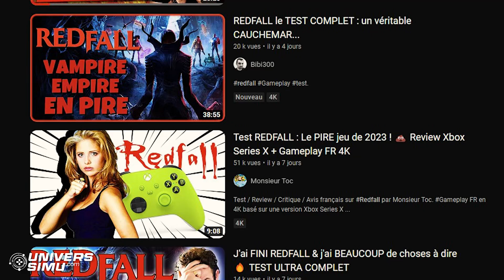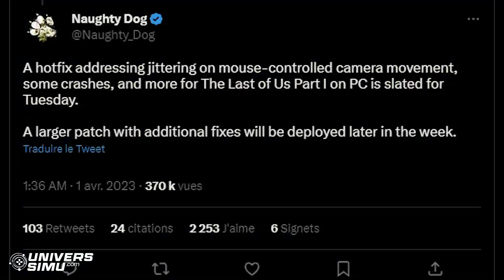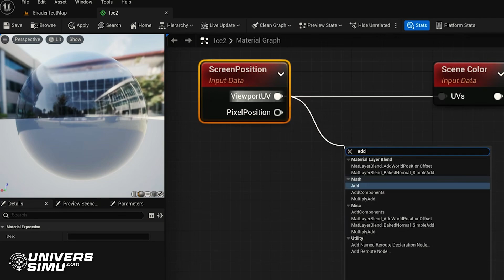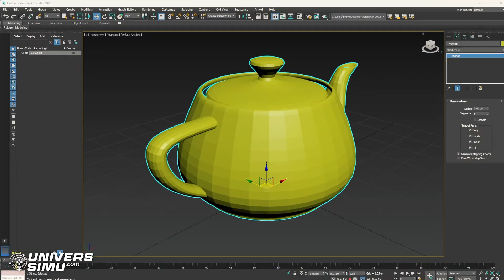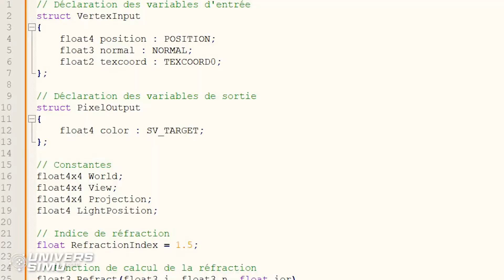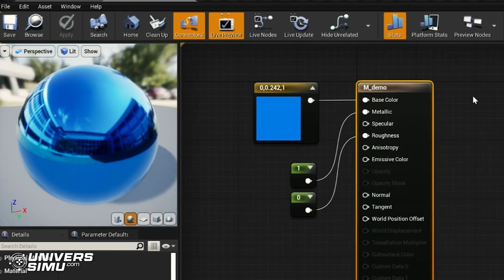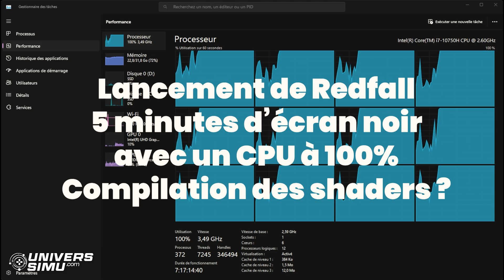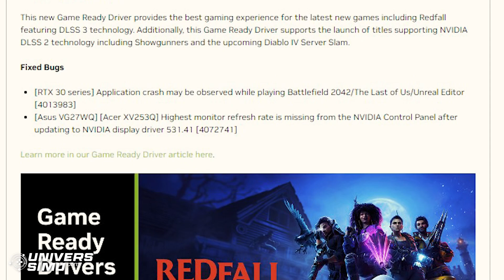Problèmes de performances des jeux AAA : l'impact des shaders expliqué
MON CPU A PRIS FEU !... À CAUSE DES SHADERS
Découvrez pourquoi les jeux AAA de cette année, tels que Forspoken, The Last of Us, Redfall et Star Wars Jedi Survivor, connaissent des problèmes de performances sur PC. Dans cette vidéo, nous plongeons dans l'univers des shaders et explorons leur rôle crucial dans les effets visuels des jeux vidéo. Apprenez comment les shaders peuvent impacter les performances et découvrez pourquoi ils sont souvent négligés lorsqu'il s'agit d'optimiser les sorties PC. Ne manquez pas cette analyse approfondie et vulgarisée des shaders, offrant un aperçu unique du fonctionnement des jeux vidéo modernes.

•Tu veux nous soutenir ?
•Le nauffrage des AAA : 00:00
•On va parler de shaders : 00:50
•C'est quoi un shader : 01:42
•L'historique des shaders : 02:50
•Langages de programmation des shaders : 04:19
•What's the problem with shaders ? : 05:24
•Les moteurs de jeu sont-ils fautifs ? : 08:26
•Ça vous a plu ? : 09:20